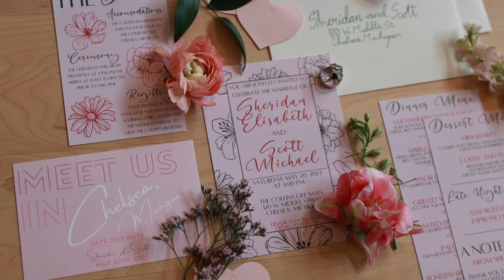STUNNING Floral Heavy Wedding | Sheridan and Scott | The Collins Off Main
I knew from the beginning Sheridan and Scotts wedding was going to be one for the books. I was amazed at their florals, and just how touching every second of the day was. So intentional and so beautiful. I can't wait to show you the full film!